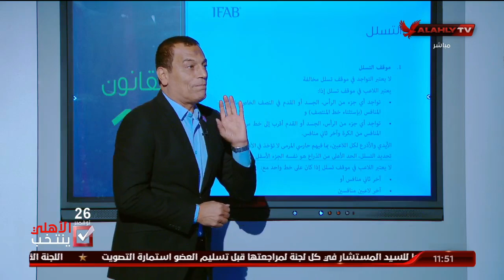ناصر عباس: هدف المقاولون الملغي تسلل بنص المادة 11.